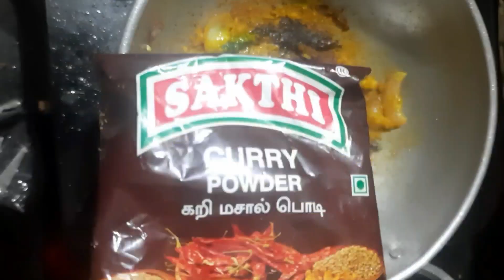வறுத்து அரைத்து வைக்கும் ஆட்டுக்கறி குழம்பு பாரம்பரிய முறைப்படி